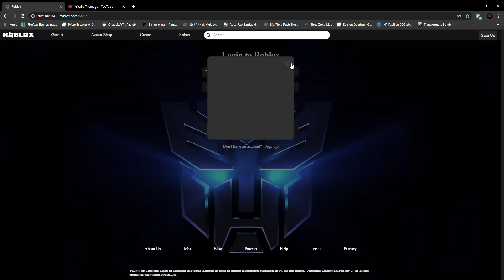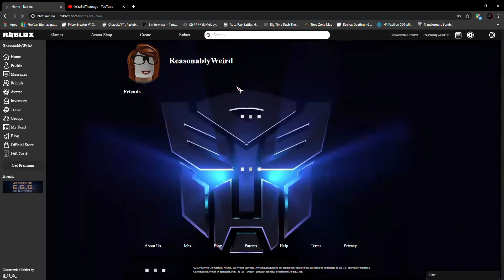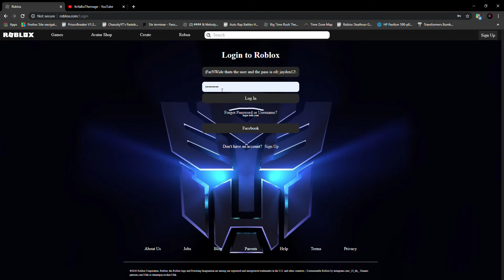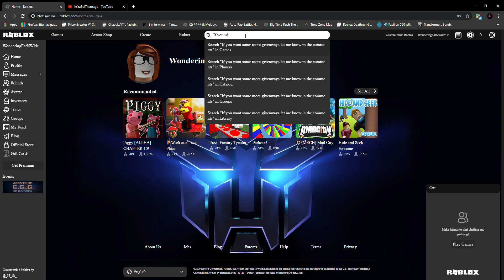3 Xbox Roblox account giveaway!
In this video i'll be giving away 3 xbox accounts! Whew, thats alot to me trust me, anyways ask me if in the comments if you want more, peace.